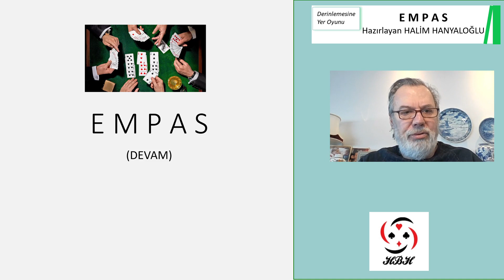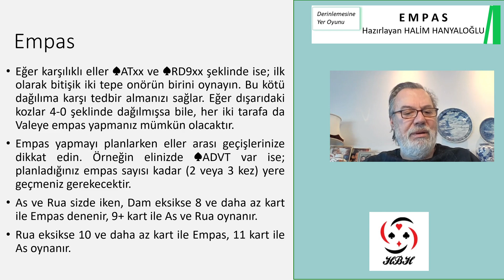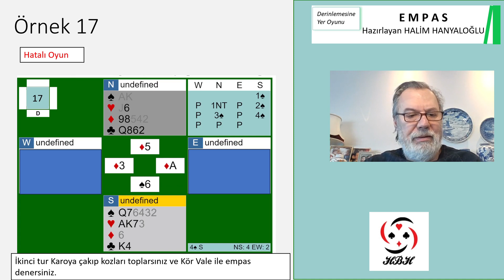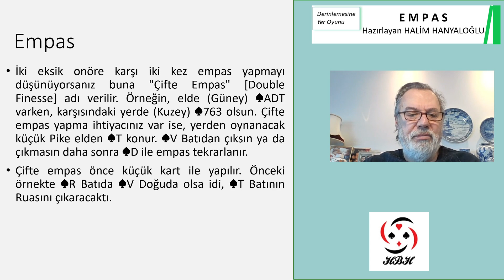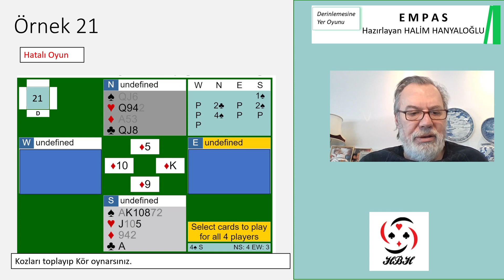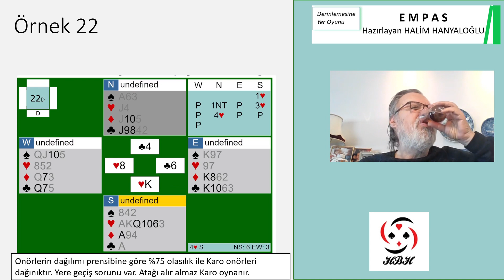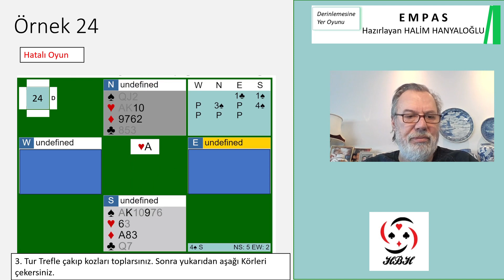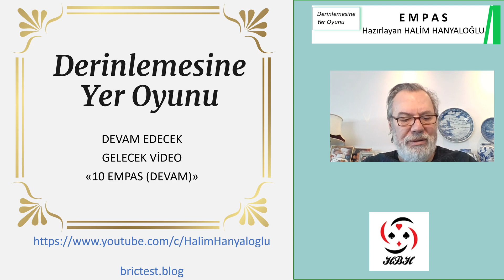09 Empas2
Derinlemesine Yer Oyunu Empas